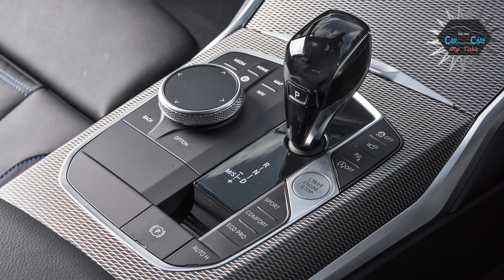গাড়ি ব্রেক ফেল হলে কি করবেন? How do car brakes fail and solution। break fail। break fail problem।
Welcome to my chancel

গাড়ি ব্রেক ফেল হলে কি করবেন? Car break fail and solution। Car break fail problem। break_solution।
ব্রেক ফেল হলে গাড়ি থামানোর উপায়,
গাড়ি ব্রেক ফেল হলে করনীয়, ব্রেকফেল গাড়ি কন্ট্রোল করার নিয়ম, ব্রেকফেল গাড়ির টিপস,
ar brake fail, car brake failure, car break fail prank, car brake failure accident, car brake fail reason, car brake fail problem,